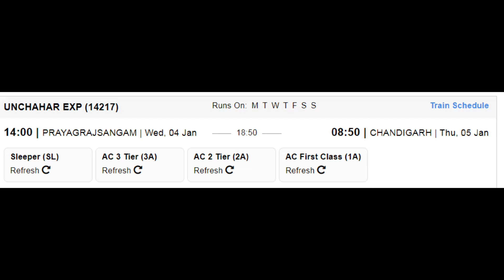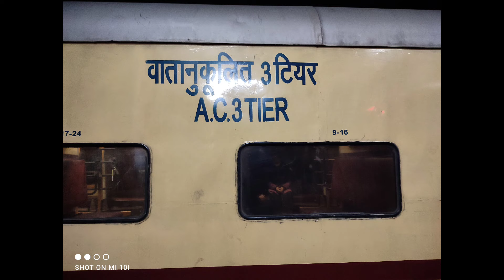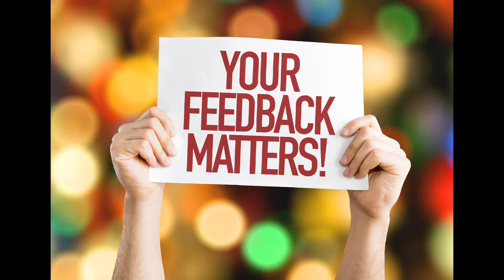ऊँचाहार एक्सप्रेस | Train INfo | Prayagraj Sangam To chandigarh Train | 14217 | Unchahar Express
ऊंचाहार एक्सप्रेस प्रयाग जंक्शन से कुंडा, ऊंचाहार जंक्शन, उन्नाव जंक्शन, कानपुर सेंट्रल, फाफुंड, इटावा जंक्शन, शिकोहाबाद, फिरोजाबाद, टूंडला, अलीगढ़, गाजियाबाद, पुरानी दिल्ली, नरेला, सोनीपत जंक्शन, पानीपत, करनाल, कुरुक्षेत्र, अंबाला छावनी होते हुए चलती है। चंडीगढ़।

प्रयागराज संगम रेलवे स्टेशन,
प्रयाग रेलवे स्टेशन,
फाफामऊ रेलवे स्टेशन,
राम चौरा रोड रेलवे स्टेशन,
लालगोपालगंज रेलवे स्टेशन,
कुंडा हरनामगंज रेलवे स्टेशन,
गढ़ी मानिकपुर रेलवे स्टेशन,
परिवान कलाकांकर रोड रेलवे स्टेशन,
ऊंचाहार रेलवे स्टेशन,
जलालपुर ढाई रेलवे स्टेशन,
डलमऊ रेलवे स्टेशन,
लालगंज रेलवे स्टेशन,
रघुराज सिंह रेलवे स्टेशन,
तकिया रेलवे स्टेशन,
बीघापुर रेलवे स्टेशन,
उन्नाव रेलवे स्टेशन,
कानपुर सेंट्रल रेलवे स्टेशन,
रूरा रेलवे स्टेशन,
झिंझक रेलवे स्टेशन,
फफुंड रेलवे स्टेशन,
भरथना रेलवे स्टेशन,
शिकोहाबाद रेलवे स्टेशन,
फिरोजाबाद रेलवे स्टेशन,
टूंडला रेलवे स्टेशन,
हाथरस रेलवे स्टेशन,
अलीगढ़ रेलवे स्टेशन,
गाजियाबाद रेलवे स्टेशन,
साहिबाबाद रेलवे स्टेशन,
पुरानी दिल्ली रेलवे स्टेशन,
नरेला रेलवे स्टेशन,
सोनीपत रेलवे स्टेशन,
गनौर रेलवे स्टेशन,
समालखा रेलवे स्टेशन,
पानीपत रेलवे स्टेशन,
करनाल रेलवे स्टेशन,
कुरुक्षेत्र रेलवे स्टेशन,
शाहाबाद मारकंडा रेलवे स्टेशन,
अंबाला कैंट रेलवे स्टेशन,
चंडीगढ़ रेलवे स्टेशन।

 Unchahar Express is an Express train belonging to Indian Railways – Northern Railways zone that runs between Prayag Junction and Chandigarh in India. Unchahar Express runs from Prayag Junction via Kunda, Unchahar Junction, Unnao Junction, Kanpur Central, Phaphund, Etawah Junction, Shikohabad, Firozabad, Tundla, Aligarh, Ghaziabad, Old Delhi, Narela, Sonipat Junction, Panipat, Karnal, Kurukshetra, Ambala Cantonment to Chandigarh.